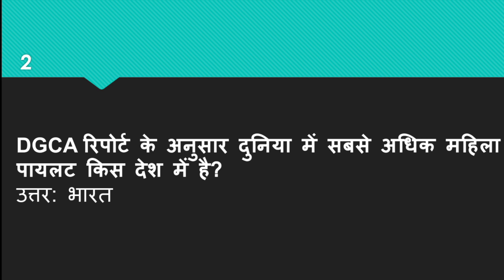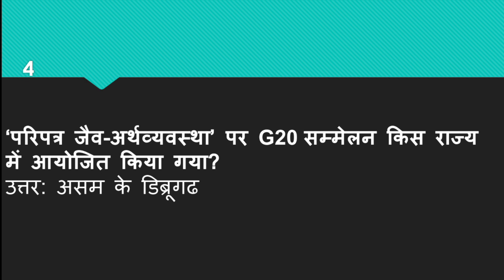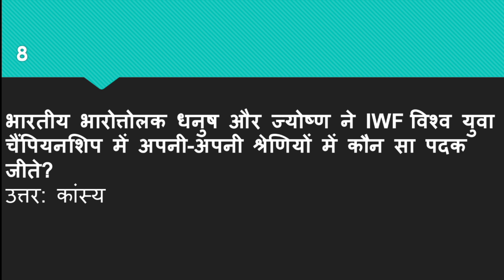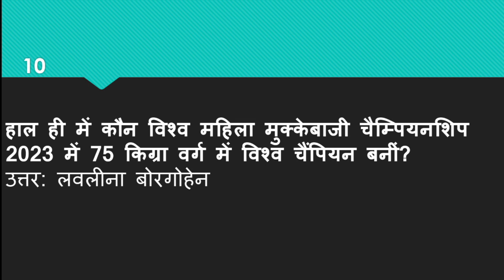31 March 2023 Current Affairs - Current Affairs - Current Affairs In Hindi, Current Updates